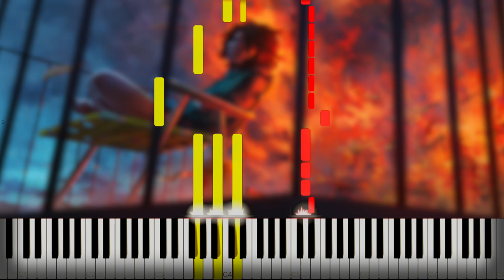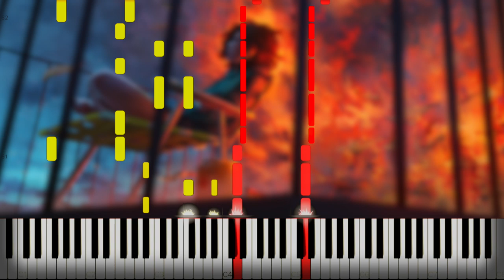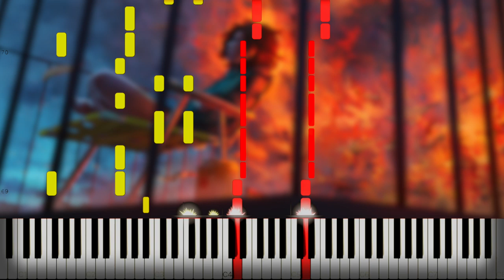Cream Soda & ХЛЕБ - Плачу на техно | На Пианино